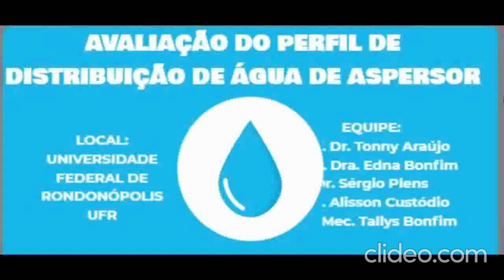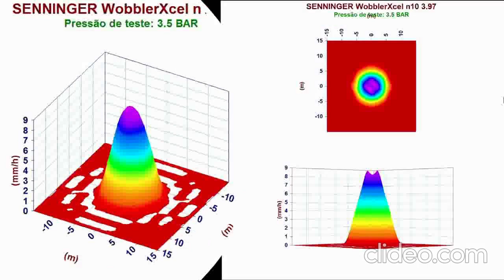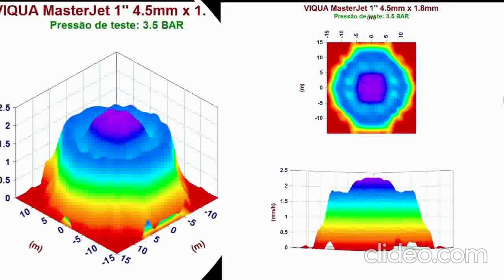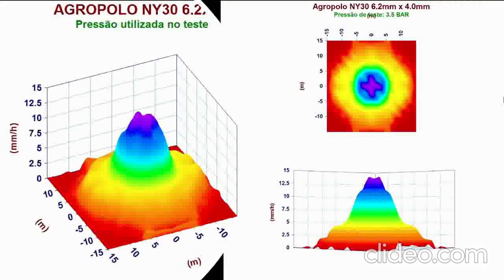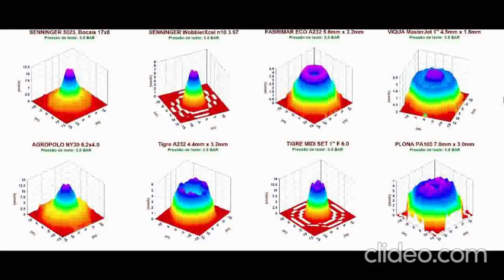Teste de aspersores de impacto UFR